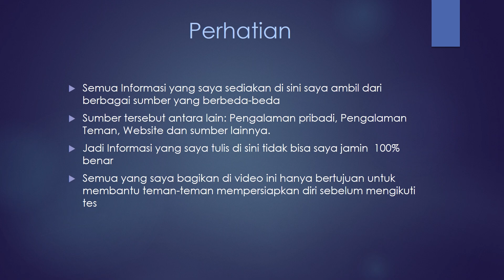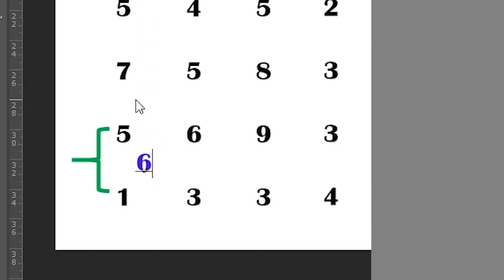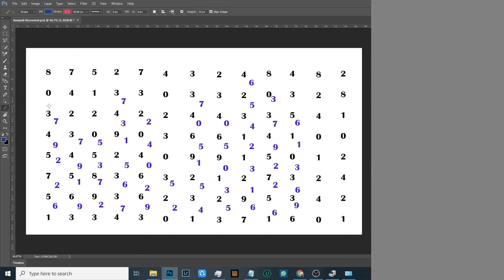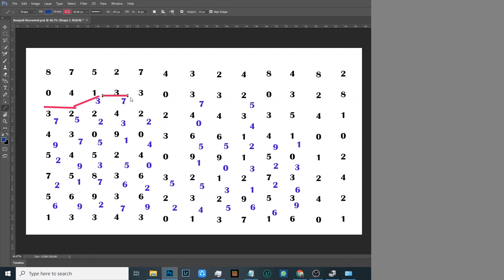TIPS MENGERJAKAN TES KRAEPELIN PSIKOTES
Tes psikotes kraepelin adalah tes psikotes rekrutment karyawan yang biasanya sering muncul.
Pada tes ini kamu disuruh menambahkan dua angka mulai dari bawah sampai atas secepat mungkin.
ada beberapa tips dan rahasia mengerjakan tes psikotes ini.